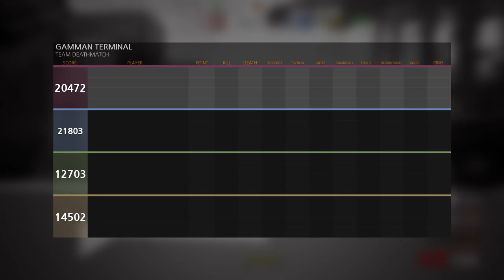megazombie worlds lamest teammate award goes to...